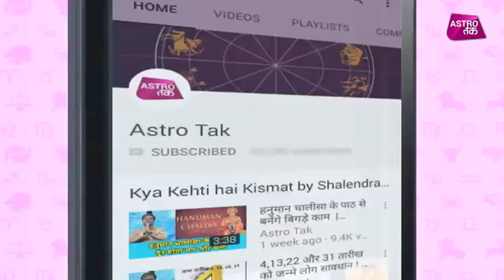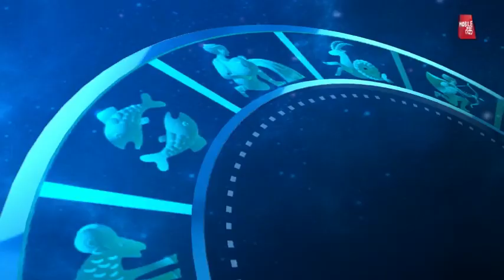आज का भाग्य | 12th March 2018 | Deepak Kapoor | Astro Tak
आज का भाग्य- जाने-माने ज्योतिष गुरू दीपक कपूर से जानिए 12 मार्च की सटीक भविष्यवाणी